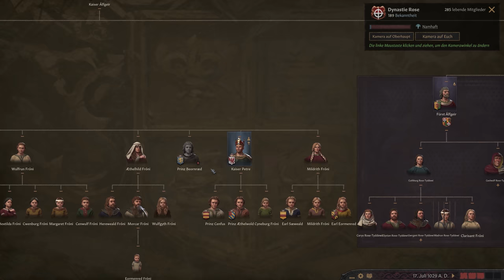Crusader Kings 3 mal für Anfänger erklärt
Es darf fingiert, gefordert und gefoltert werden! CK3 macht einiges besser als der Vorgänger, ist zugänglicher und bleibt dennoch an einigen Stellen, zumindest für mich, ein Buch mit sieben Siegeln.

Die Videos sind alle mit eurer Hilfe entstanden. Danke.